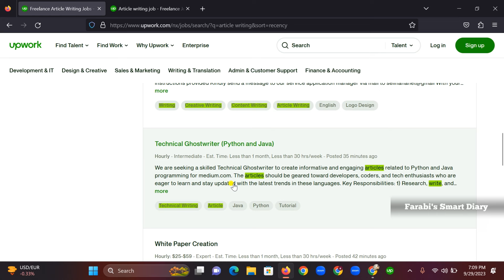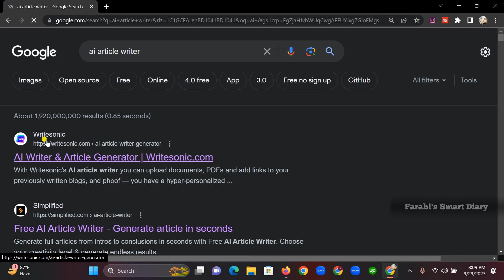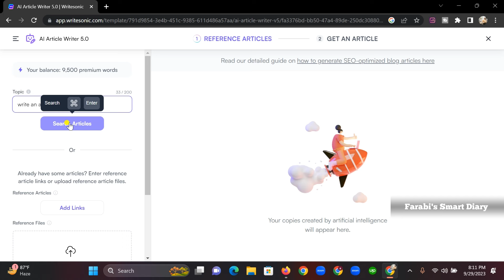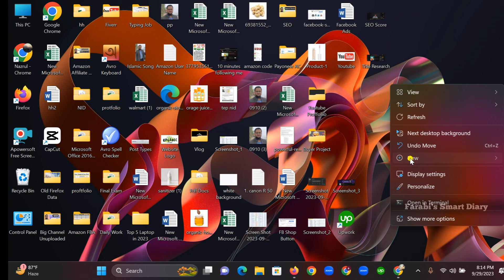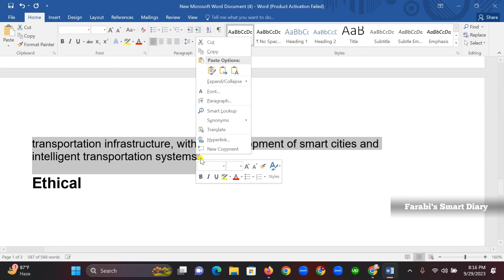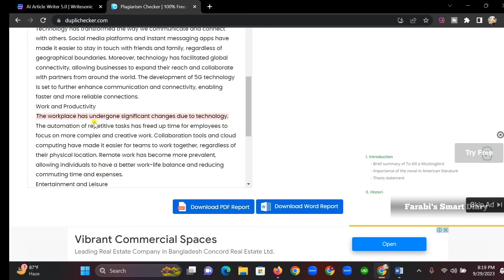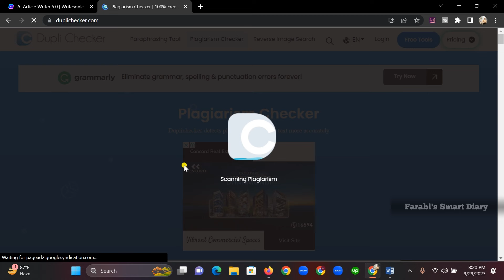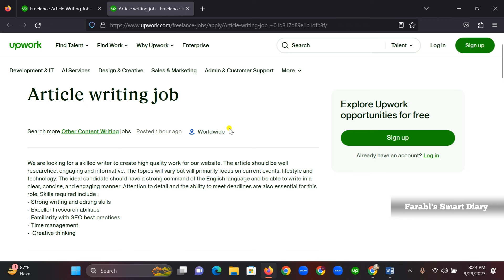Article লিখে আয় করুন ১ টি আর্টিকেল ২৫ ডলার